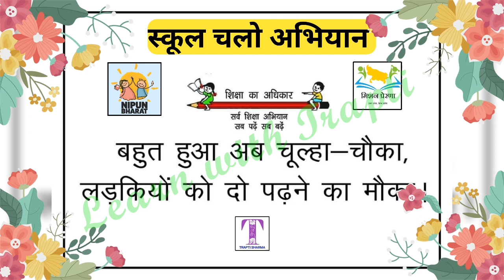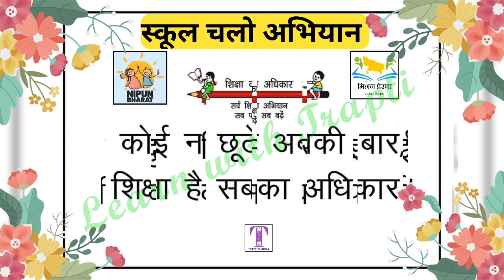स्कूल चलो अभियान 2022 slogan @LearnwithTrapti